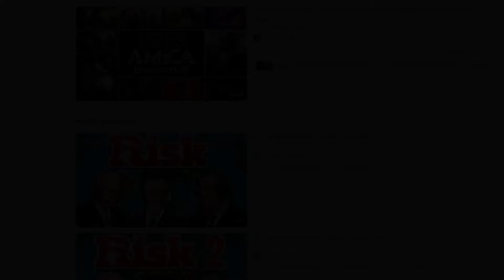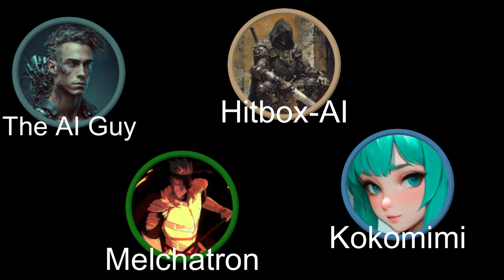PRESIDENTS PLAY D&D CONTENT CREATORS SONG!